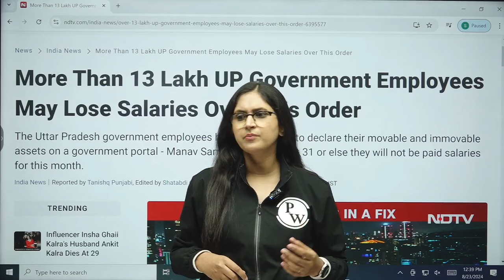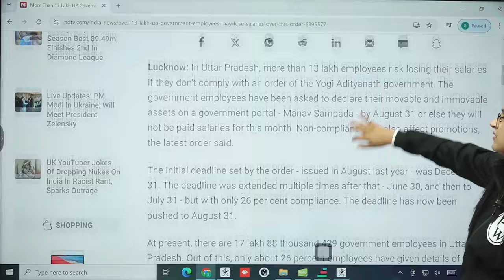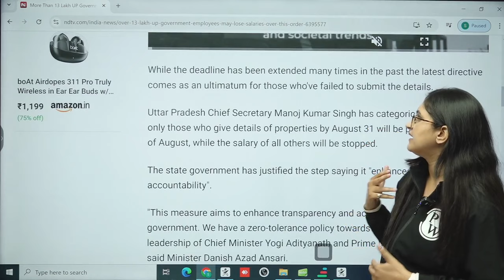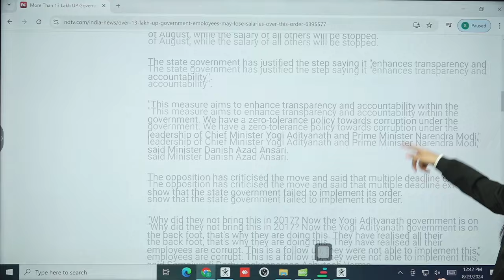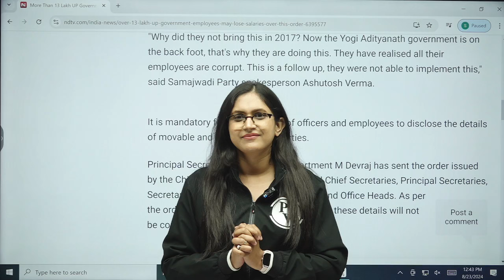UP सरकार का बड़ा फैसला 😲 | UP Government Employees Need To Declare Assets, Else Lose Monthly Salary